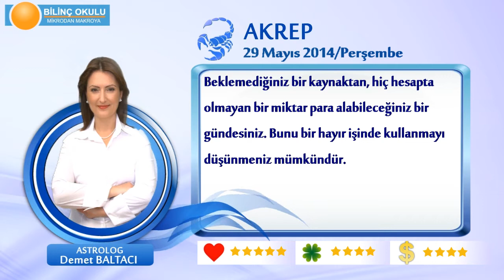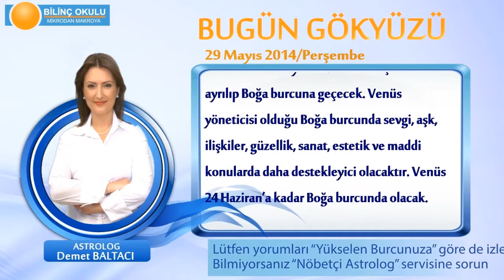AKREP Burcu, GÜNLÜK Astroloji Yorumu,29 MAYIS 2014, Astrolog DEMET BALTACI Bilinç Okulu